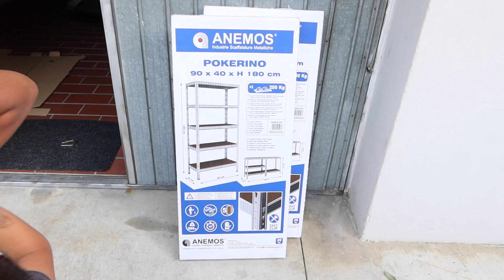*NEW* NOVITÀ IN CASA | FINALMENTE DOPO ANNI | Elenatwinklehome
Ciao ragazze ❤️
Siete curiose?
Allora seguitemi in questo video!!!

SCRIVITI AL MIO CANALE 👇🏼

Come raggiungermi 👇🏻

MAIL ☆